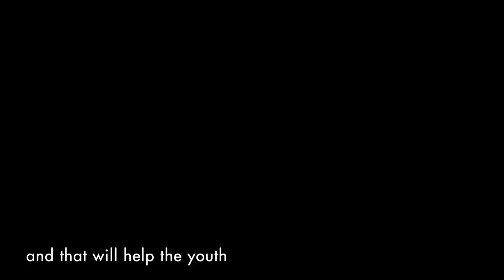South Sudan: Release abducted civilians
A new report on the conflict in South Sudan's Western region of Equatoria is characterised by a hallmark of abductions, forced child soldier recruits and sexual slavery of girls as young as 12 years old.

The point report by the UN Human Rights Office and the Peace keeping mission, UN Mission in South Sudan(UNMISS) describes the plight of civilians caught up in the fighting, highlighting cases of abuses committed by the Pro-Machar Sudan People's Liberation Army(SPLA) against civilians in the state of Gbudue and Tambura, Western Equatoria. The report documents attacks in at least 28 villages, where almost 900 civilians were abducted, 505 of them are women and girls.